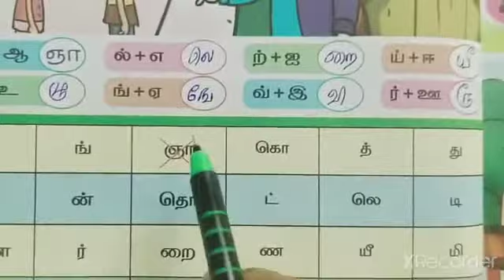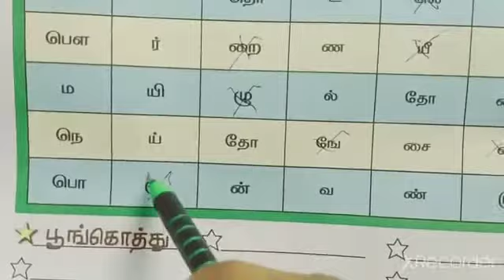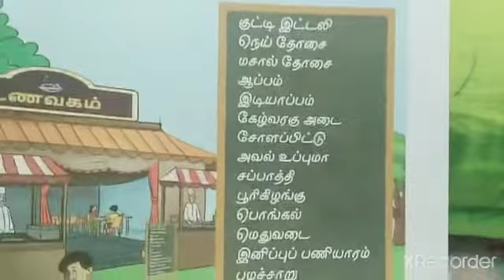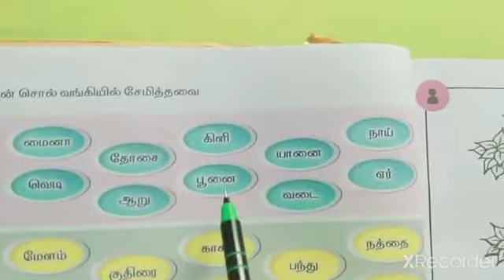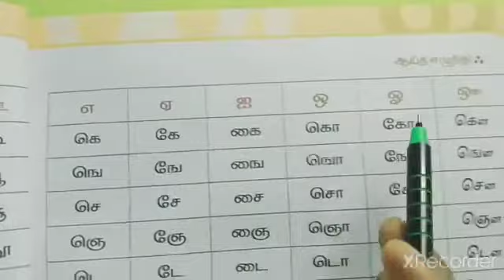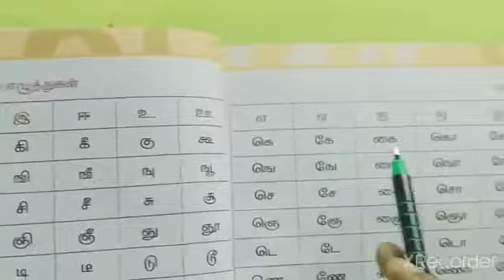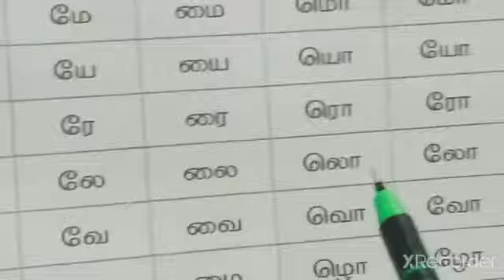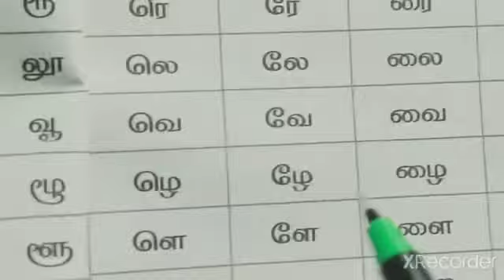1. விளையாட்டு உலகம் (part-2)/வகுப்பு-2/ தமிழ்/பருவம்-1